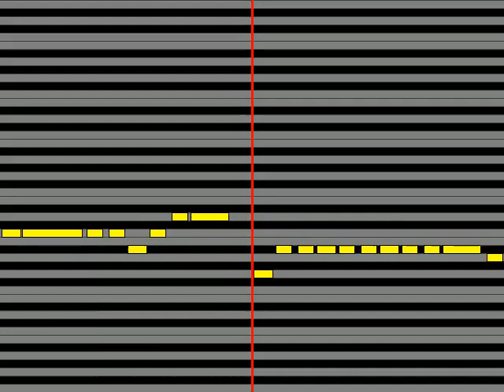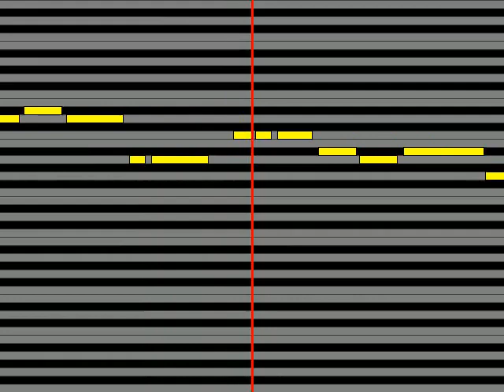【ガイドメロディ】 藤川千愛 ゆずれない